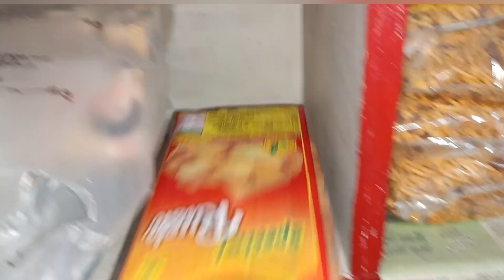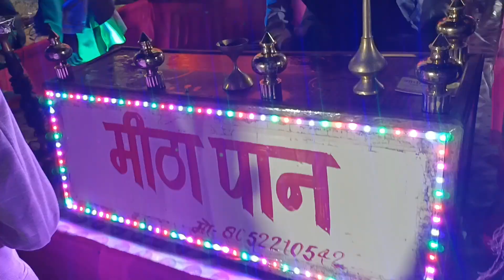🔥Gaav k nimantran me Rasgulle khane k baad coffee bhi Maine pi liya ...